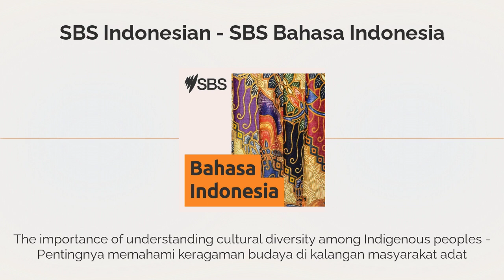The importance of understanding cultural diversity among Indigenous peoples - Pentingnya...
Understanding the diversity within the First Nations of Australia is crucial when engaging with Aboriginal and Torres Strait Islander peoples and building meaningful relationships. - Memahami keragaman dalam Bangsa-Bangsa Pertama Australia sangat penting dalam membangun hubungan yang bermakna dengan warga Aborigin dan Penduduk Kepulauan Selat Torres.